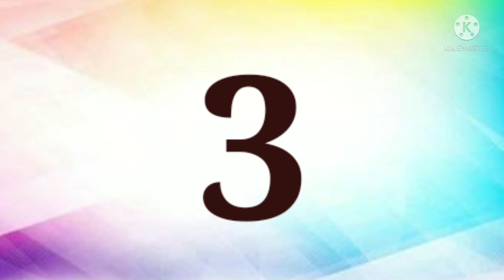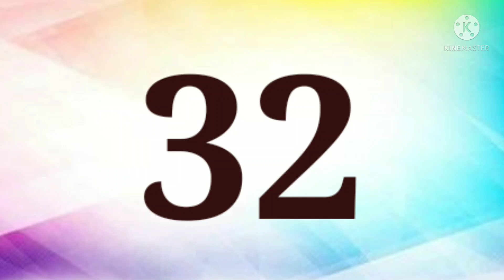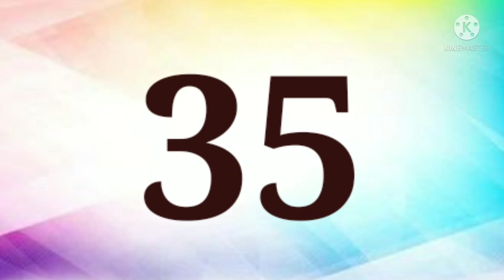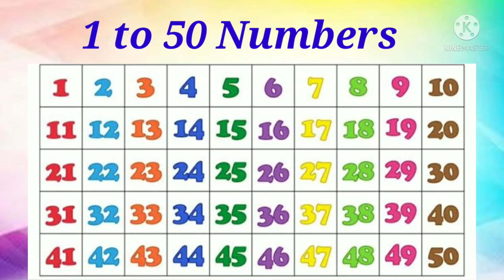Learn counting 1 to 50 | Counting 1 to 50 numbers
Learn numbers 1 - 50  | 1 to 50 Numbers

In today's video you will learn counting up to 1 - 50 numbers. Listen to this video regularly and learn 1 to 50 numbers easily.

The learning is made easy by showing numbers on screen.

Learn counting 1 to 50 numbers
counting 1 to 50 numbers
numbers 1 to 50 counting